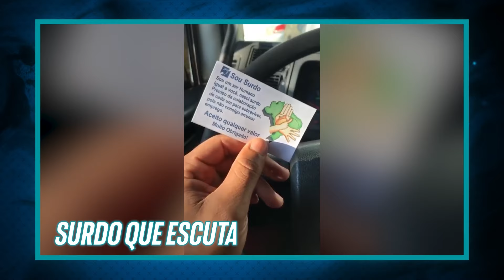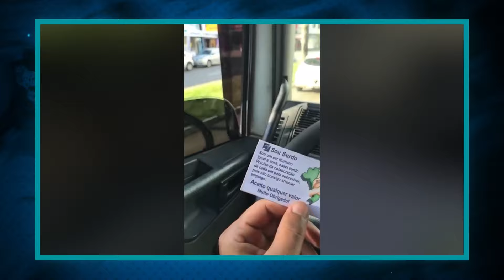Você Pensaria Que Já Viu Tudo, Se Isso Não Tivesse Sido Filmado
Hoje em dia as câmeras estão por todos os lados, e são elas as responsáveis por captar alguns momentos tão impressionantes que se não tivessem sido filmado, nem eu nem você acreditaria que fossem reais. Eu me chamo Ronan Santos e você está no Almanaque x.